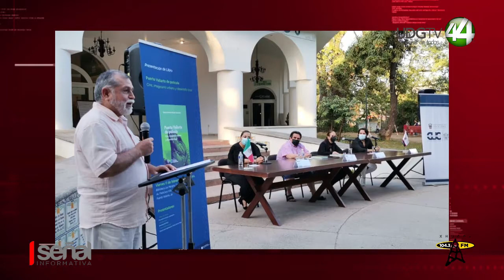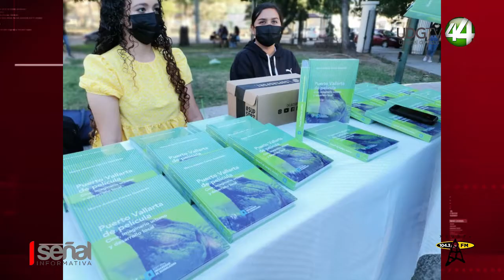El Dr Jorge Téllez López, acudió a la presentación del libro Puerto Vallarta de Película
El rector del Centro Universitario de la Costa, Jorge Téllez López, acudió a la presentación del libro Puerto Vallarta de Película